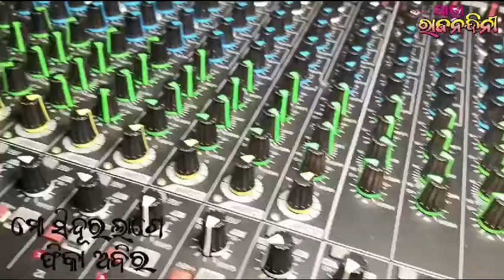MO SINDURA LAGE MATE FIKA ABIRA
JATRA SUNDARI RAJANANDINI PRESENTS

MO SINDURA LAGE MATE FIKA SINDURA

LYRIC N MUSIC:-MANMATH MISHRA

VOICE:-HIMANSHU N SUCHI

AN M P STUDIO PRESENTATION